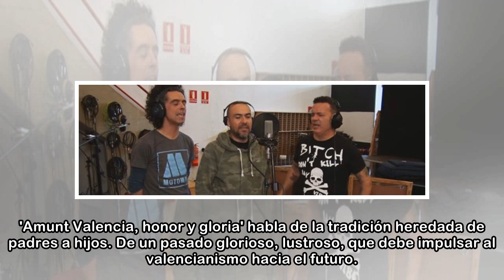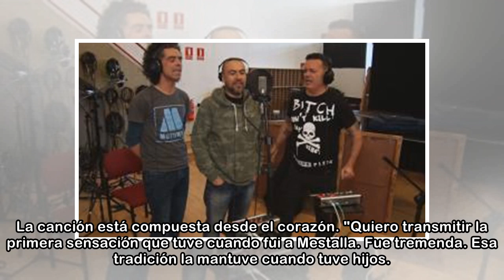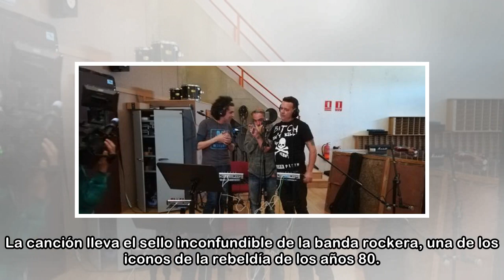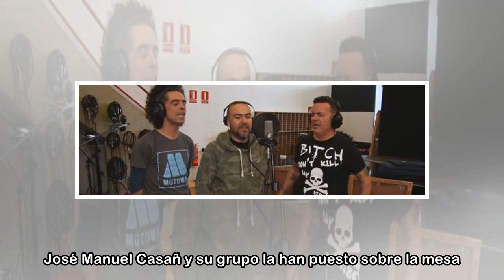El himno rockero de Seguridad Social para el centenario del Valencia CF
El mítico grupo valenciano de rock, Seguridad Social, ya tiene su himno moderno para el Valencia CF. José Manuel Casañ, vocalista y líder de la banda, llega al corazón del valencianismo con un himno r...